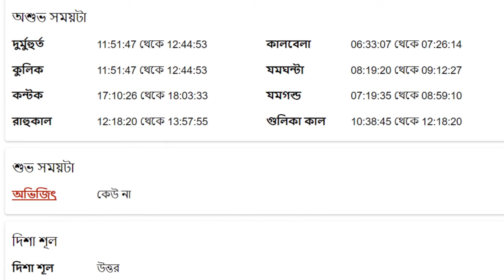মকর রাশি - ১লা মে ২০২৪ - আজকের রাশিফল - Makar Rashi 1st May 2024 Ajker Rashifal - Capricorn